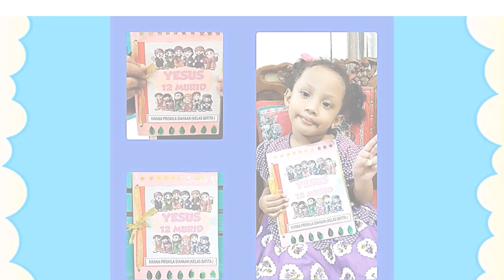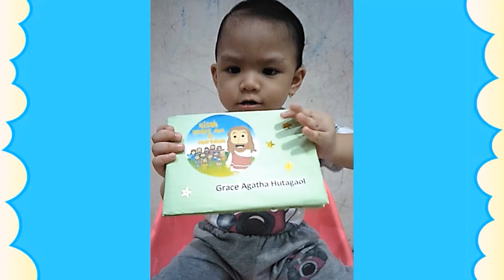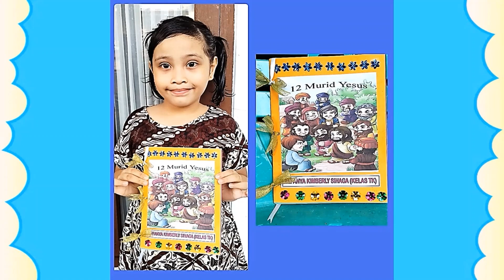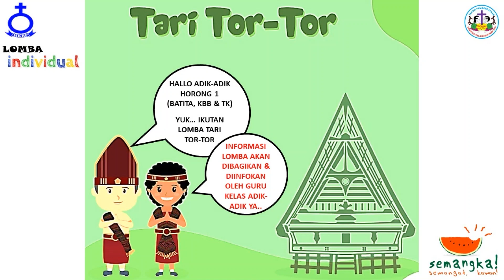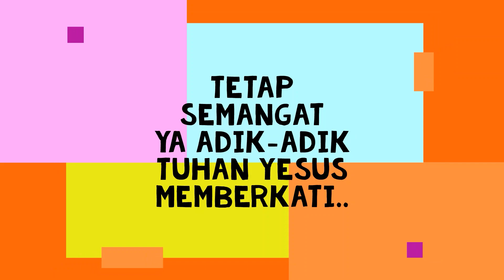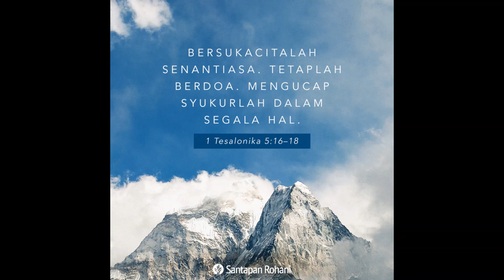Ibadah Sekolah Minggu HKBP Setia Mekar - Minggu Trinitatis - 30 Mei 2021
HKBP Ressort Setia Mekar Bekasi

30 Mei 2021
08.00 WIB

"MINGGU PENTAKOSTA 1"

EPISTEL / AYAT HAFALAN :  TITUS 3 : 5
KHOTBAH : Markus 10 : 13 – 16

"ALLAH MENGUTUS PUTRANYA DAN MENGARUNIAKAN ROHNYA"

Pengkhotbah : Jeremy Simorangkir

Tim Multimedia HKBP Setia Mekar